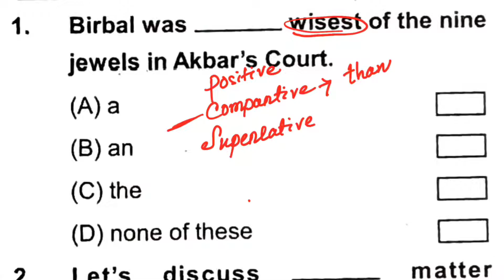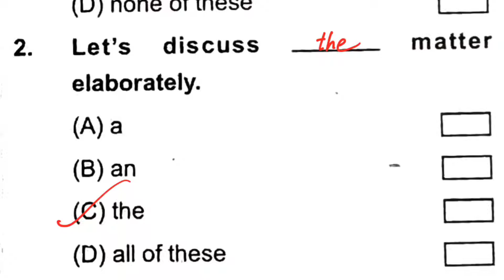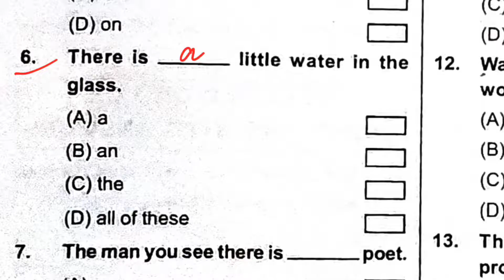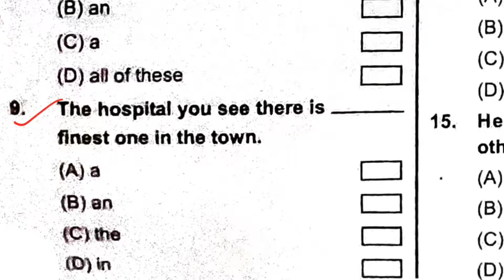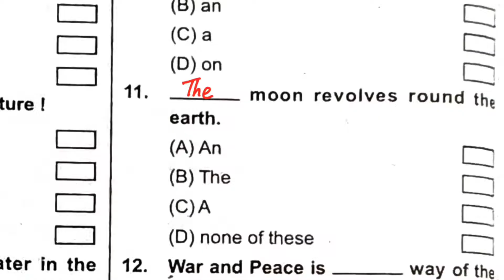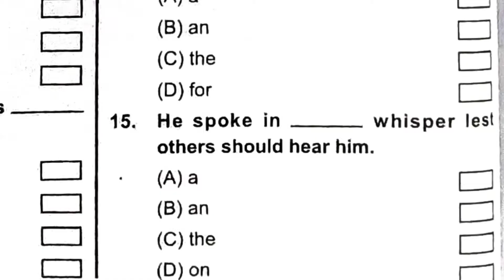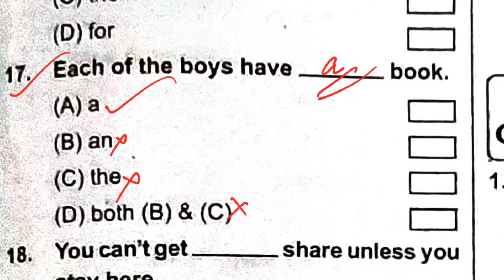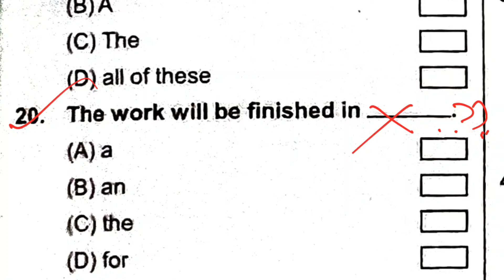Oavs class 8 entrance exam question paper | Odisha adarsha class 8th entrance question and answer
Oavs 2020 question paper avs class 6th guide 2022

Oavs class 8 entrance question odisha adarsha vidyalaya class 8exam question apaer

Adarsha vidyalaya entrance question 2021 oavs class 8 entrance previous year question paper

oavs previous year question paper odisha adarsha vidyalaya classes odisha navodaya entrance exam navodaya entrance exam classes odisha navodaya class

oavs class 8 entrance exam class odisha navodaya math questions discussion odisha adarsha vidyalaya exam practice odia grammar class
english grammar class in odia math class in odia
and more.